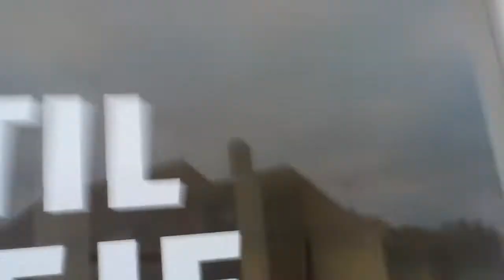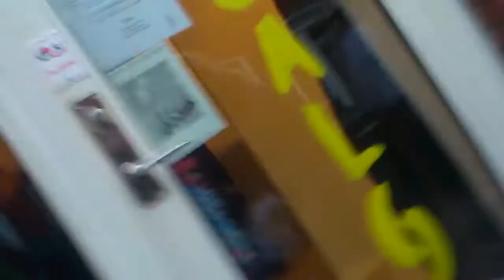DivaX2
Udenfor Diva